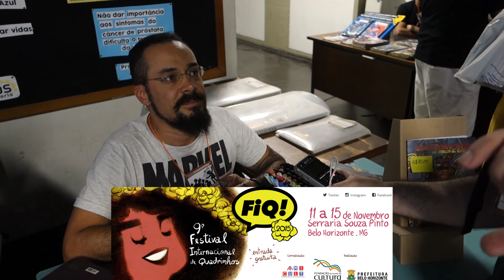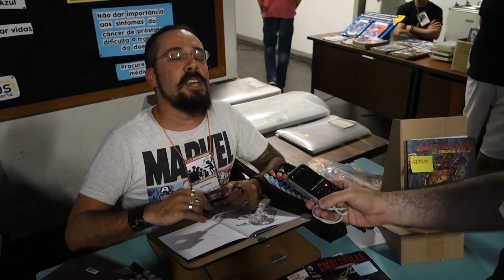Rodney Buchemi - Desenhista, Ilustrador e Comediante - Rio Play Game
Bate papo maroto com Rodney Buchemi, trabalhou com Marvel, DC e agora trás um grande HQ com lançamento no FIQ de BH 11 a 15 de novembro.